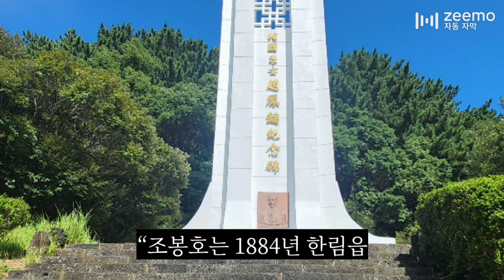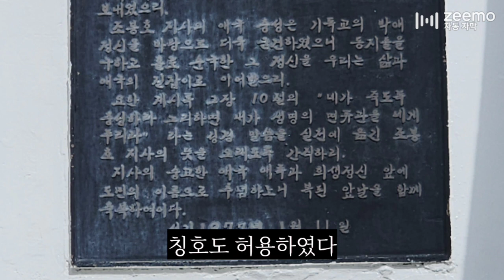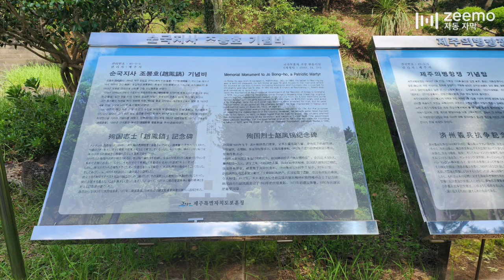제주독립운동가이며 순국자 조봉호전도사(1)25m의 거대한 기념탑#사라봉 모충사#제주선교이야기